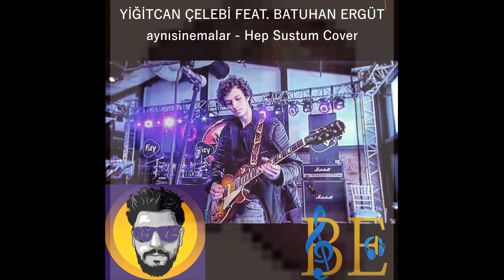YİĞİTCAN ÇELEBİ FEAT.BATUHAN ERGÜT Çağrı Ergün (HYPE) aynısinemalar -Hep Sustum Cover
mix-mastering:Yiğitcan Çelebi
Vokal:BATUHAN ERGÜT -Yiğitcan Çelebi
bateri:Ataberk Çelebi
elektro-bass gitar-:Yiğitcan Çelebi

parça çağrı ergün (hype) aittir

BATUHAN ERGÜT ile Çağrı Ergün(hype) hep sustum parçasını yeniden düzenledik ağzına sağlık BATUHAN DC üstünden amatörce bir kayıt yaptık katmana selamlar

Selam millet ben Yiğitcan Çelebi Kanalımda oyun gaming , eğlence , challenge , komedi , şaka , şarkı , vlog , montaj , tepki ve benzeri bir sürü  video paylaşıyorum kanalımdan beklediğiniz içerikleri yorumlara yazarsanız bir sonraki videoları sizler ile etkileşimde kalarak çekebilirim

beğendiyseniz siz yapmanız gerekeni bilirsiniz bir sonraki videoda görüşmek üzere

Video fikirleri,Cevaplayamadığınız sorular ve Ortak projeler için
Bana ulaşabilirsiniz